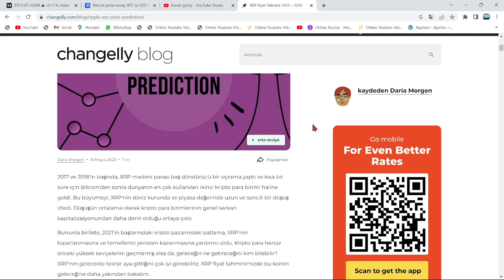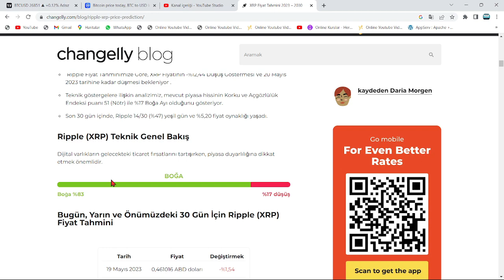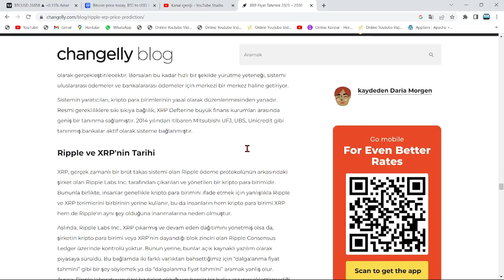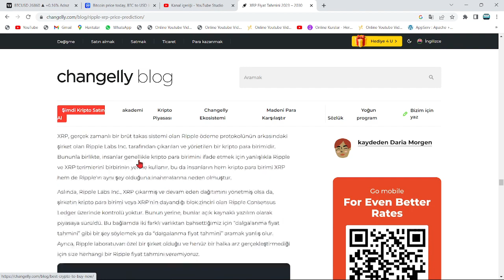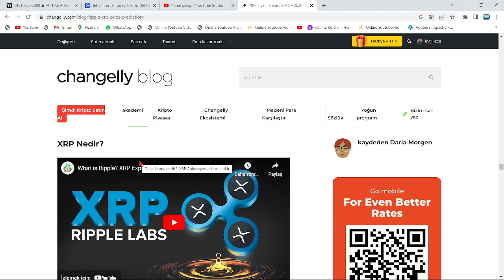YABANCI SİTE:"XRP COİN'DE 18.53$ GELİYOR!"🚀RİPPLE, HEDEF 2023!🔥2 HANELİ FİYATLARA RAMAK KALDI!🚀100X🔥